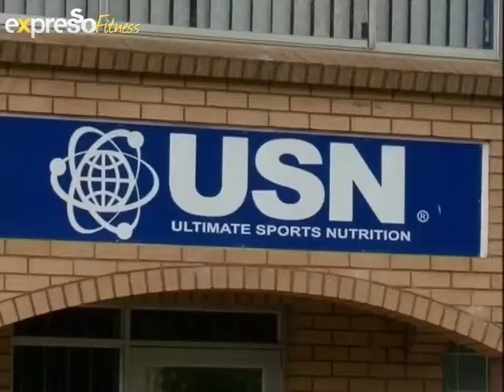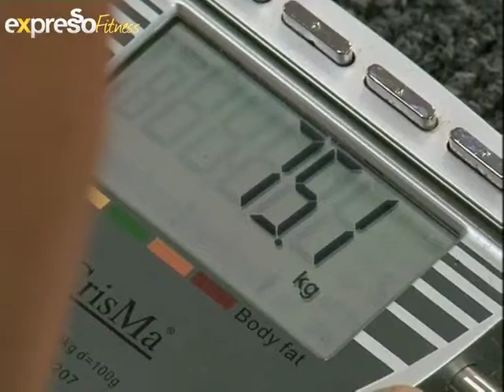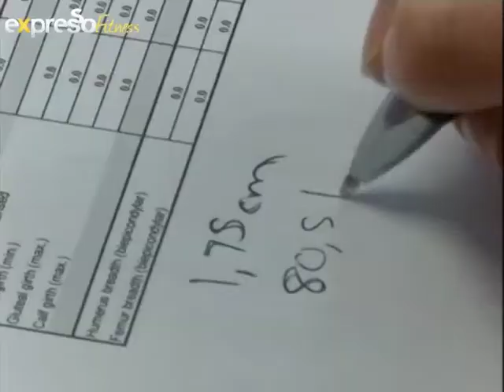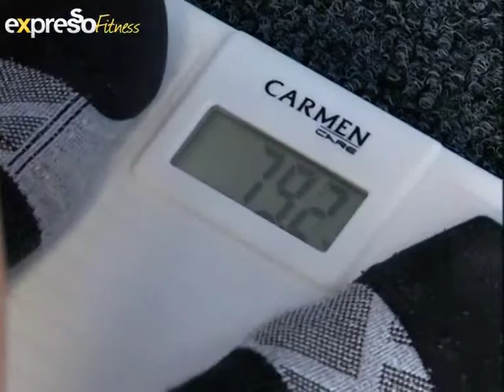USN : 12 week Challenge , Finalists (24.02.2012)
After a 3 week call to action, 8 finalists were selected to compete in the The USN 12 Week Challenge, which officially started on the 20th of February 2012. Today we reveal the identities of the 8 lucky finalists:
• Jaco Havenga
• Chantelle van Tonder
• Morne Haskell
• Jan-Hendrik Kruger
• Shemel Rheeder
• Sandra  Blom
• Nicola Faherty
• Robyn van der Westhuizen